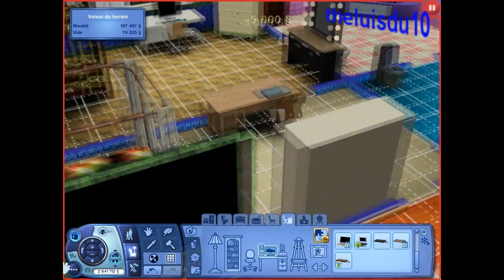les sims 3 diesel kit (partie 1) commenté [HD]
voici la video des sims 3 diesel kit (partie 1) avec la famille noubal bonne video a tous
ma maison en fin terminer regardé

lien les sims 3 store

lien luisdu10 mes video